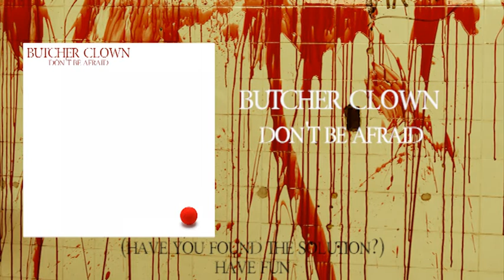Butcher Clown - Don't be Afraid (Offical Lyric Video)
Nosso novo single Don't be Afraid, lançado no dia 01/11/2014

Gravado e mixado no Wink Estúdio
Masterizado por Absolute Master

Butcher Clown
Bruno Fillipini
Ricardo Borges
Joey Vice
Emerson Arruda